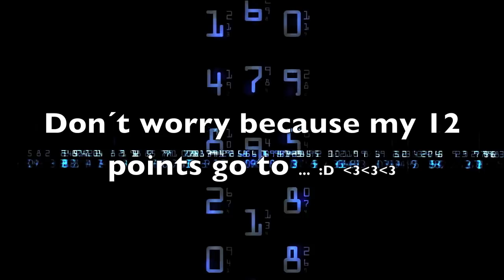EUROVISION 2017 * Jurado Español * Spaniard Jury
And one More Time, "Horrible Spaniard Jury"  ( except Paula and maybe Ruben ) and of course, you know, the 12 points from Spain go to ... again :/ ...